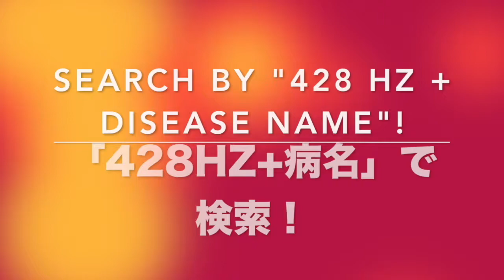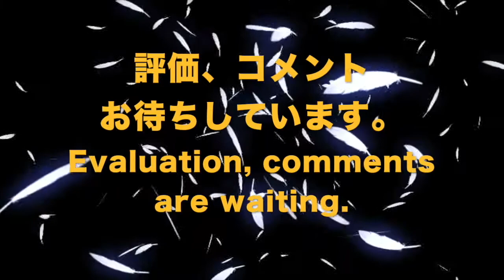🔴ドイツ振動医学によるマリー・ストルーメル病編｜Marie-Struempell Disease by German Oscillatory Medicine.